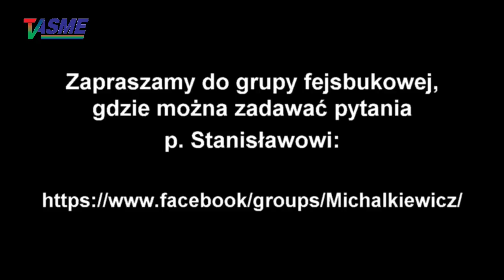W polskim rządzie nie ma Albańczyków! - Stanisław Michalkiewicz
Wspieraj niezależność telewizji internetowej TVASME! Prześlij dowolną kwotę na konto:
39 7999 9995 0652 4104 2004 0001

W polskim rządzie nie ma Albańczyków! - Stanisław Michalkiewicz opowiada anegdotę z lat 60. ubiegłego wieku, która nabrała aktualności w obliczu przekąsów czynionych przez byłą redaktorkę pisemka "Jidełe" wobec polskiego polityka na świeczniku